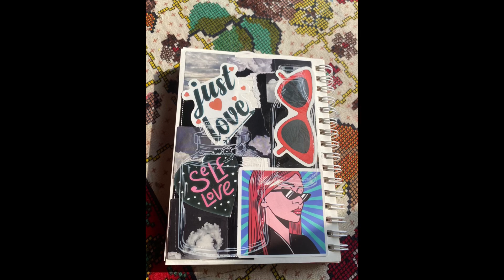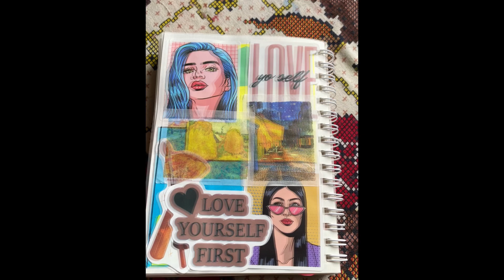Easy and cute 💙💜💛💚💕❤️ journal ideas | beautiful journal art